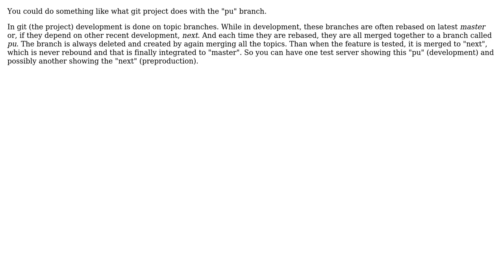Software Engineering: Collaboration using github and testing the code (2 Solutions!!)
Software Engineering: Collaboration using github and testing the code

With thanks & praise to God, and with thanks to the many people who have made this project possible! | Content (except music & images) licensed under CC BY-SA | Music | Images & others | With thanks to user wyred user sleske user Jan Hudec and the Stack Exchange Network Trademarks are property of their respective owners. You are responsible for your own actions.